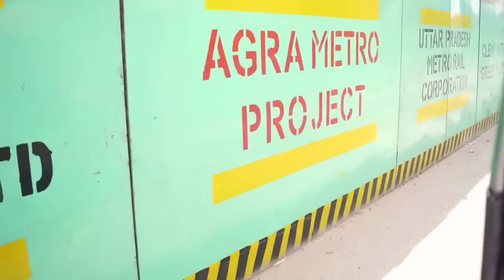A Day in Taj Mahal 😭 | Day 2 | Fun vlog Gone Wrong 😰| Agra Ride Series | தமிழ்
Hello Makkale 👋

FOLLOW MY SOICAL MEDIA HANDLES

HEADLIGHT BUYING LINK :-

Red Rooster Exhaust

guardian gears tank bag
CAMPING PRODUCTS BUYING LINKS :

1.Camping Tent
2.Camping Stove
3. Camping stove Gas
4.Sleeping Bag
5.Sleeping Air Bed
6.Sleeping Air pillow
7.Camping Light
8.Camping Water Bag
9.Yoga Mat
10.Magic Tissue paper

PRODUCTS I USE TO SHOOT MOTOVLOG :

*GoPro Hero 8

*Mic Adaptor

* Best Mic for GoPro Motovlog setup

*Ulanzi Motovlog setup Case

*Fast Reading Memory Card

*RODE SC3 TRRS TO TRS CONNECTOR

* MOBILE TRIPOD MOUNT BEST PRICE

* BOYA MIC FOR MOBILE & CAMERA

* BOYA SHORT GUN MIC FOR CAMERA & DSLR

* BUDGET TRIPOD FOR MOBILE BEGINNERS ( Digitek 550 LW Tripod ):

*Action Camera : SJ CAM 8 PLUS

*Action Camera Sj cam 8+ Mic

SAFETY GEARS I USE DURING MY RIDE :

1. Rynox Stealth Evo Riding Jacket

2. Rynox Stealth Evo Riding Pant

4. Armour Safety Shoe